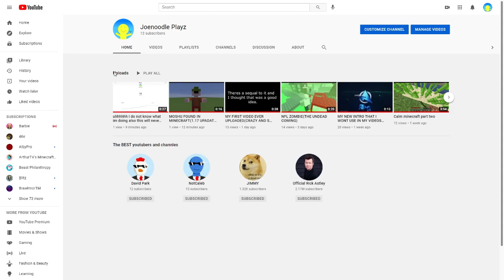Best Youtube channel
Whos hoenoodle plays I bet hes a stupid dude

hoenoodle plays wasnt a typo